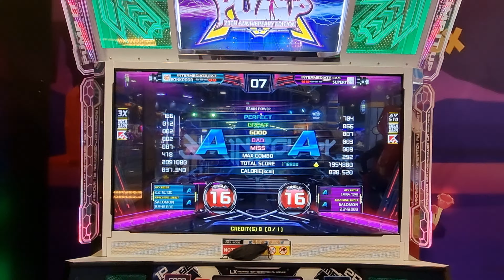20.11.21 - PIU XX - RonkoDDR and SuperT on Brain power - S16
20.11.21 - PIU XX - RonkoDDR and SuperT on Brain power - S16